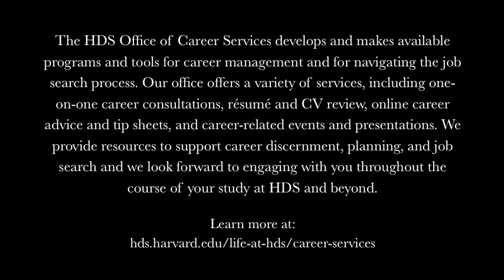Harvard Divinity School - Chris Cowan Story.m4v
While I was at Harvard I spent a good amount of time at the Office of Career Services. In return, they asked me about my story and what advice I have for other graduates.